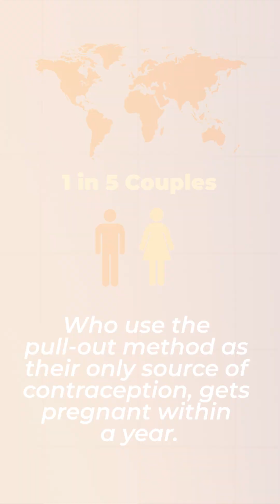HOW TO PREVENT UNWANTED PREGNANCY!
Can the pull-out method actually fail? Does pre-cum cause pregnancy? In this video, we expose the truth behind the popular withdrawal method and why so many couples still get pregnant despite ‘pulling out on time.’ Learn the real facts about pre-ejaculate, hidden sperm, and pregnancy risks that schools never teach. If you’ve ever relied on withdrawal as birth control, WATCH THIS before it’s too late. Protect yourself with real knowledge, not myths.

Share it with someone who needs this information NOW.

Your body deserves the truth. 💙